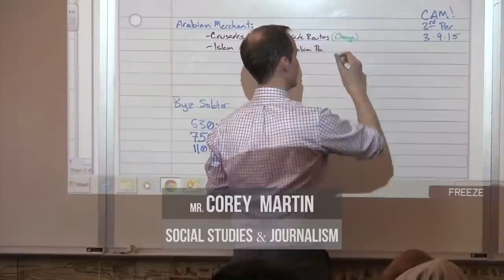Garfield High School PROFILES HD - 2015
Profiles of:
Corey M.  - History/LA teacher
Felecia B. - junior
Julia F. - junior
Harald H. - ASB president
Created for the GHS 2015 auction.
Produced by Matt Skerritt